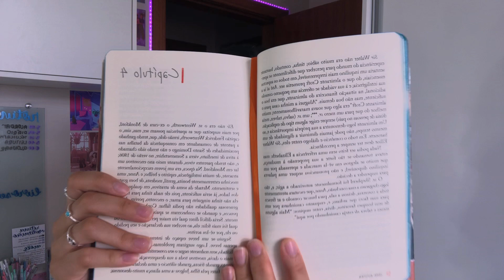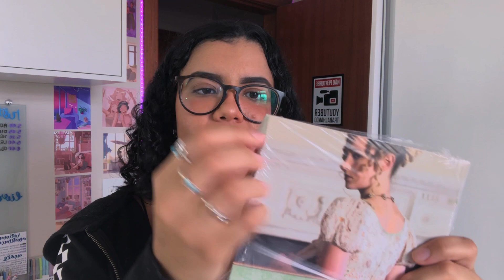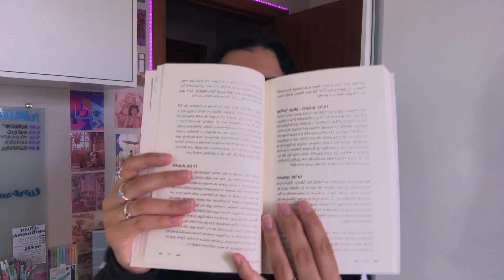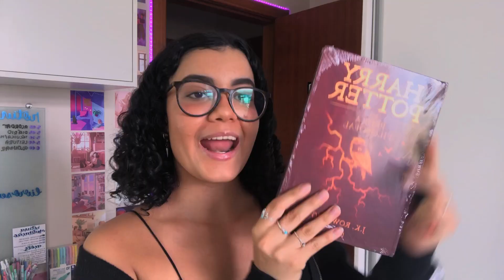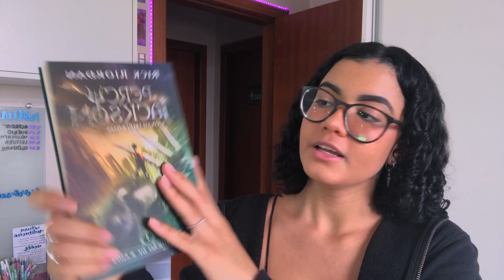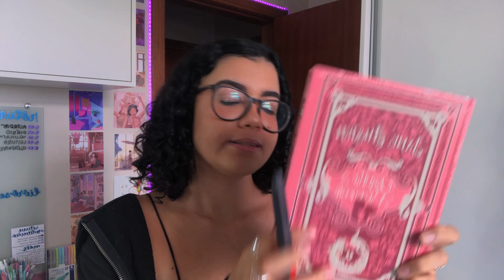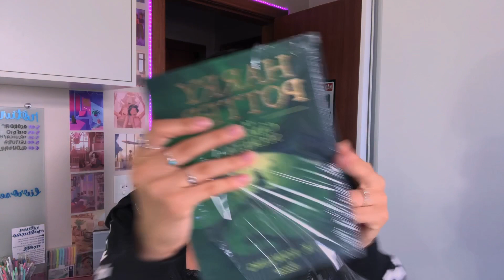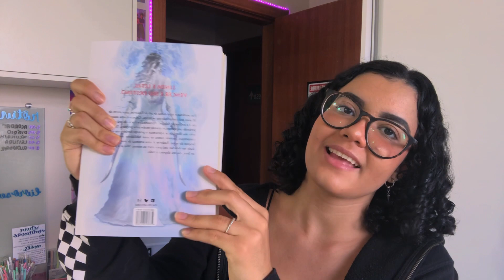+17 LIVROS NOVOS | unboxing #1 + desabafo de leitora ✨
📚 Livros citados nos vídeos:

👉🏻 Como Sobreviver a Realeza

👉🏻 O Visconde que me Amava

👉🏻 Amor & Gelato

👉🏻 Minha Vida Fora de Série

👉🏻 Revolução dos Bichos

👉🏻 Harry Potter e a Pedra Filosofal

👉🏻 Harry Potter e a Câmara Secreta

👉🏻 Box Percy Jackson

👉🏻 Orgulho e Preconceito

👉🏻 Trono de Vidro

👉🏻 Planner que ganhei

👉🏻 Kindle Paperwhite (8GB, à prova d’água)

👉🏻 Kindle Paperwhite (não é à prova d’água)

🗣 perguntas frequentes:

 • Qual sua câmera? iPhone 8 Plus
 • Qual o seu editor? InShot
 • Onde faz thumbnail? PicsArt, Phonto e Lightroom
 • Que ano da escola? 2º Ensino Médio
 • Qual o seu notebook? Lenovo Ideapad 330

📚 Minha Lista de Desejos Amazon

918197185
5148 133
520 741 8